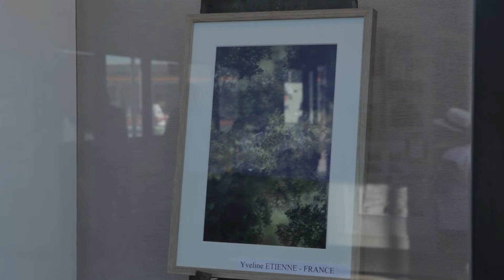« ART TO INVIGORATE / LA FORCE DE L'ART » à Venise juillet 2017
Suite au concours international « ART TO INVIGORATE / LA FORCE DE L'ART » organisé par le collectif Monte dei Fiori, l'exposition eut lieu à Paris Galerie Métanoïa et durant la biennale à Venise Galleria Sant'Eufemia en juillet 2017.
Mon œuvre en KAléidoscopie « CONNAIS TES OMBRES POUR REGARDER TA LUMIÈRE » a été retenue pour cette collaboration.